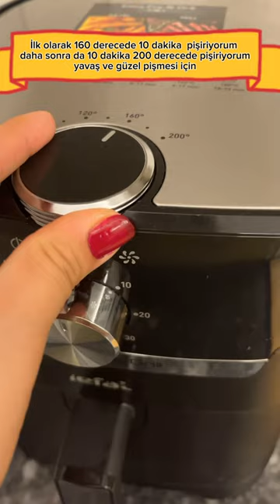Airfryer de Palamut Balığı Pişirme